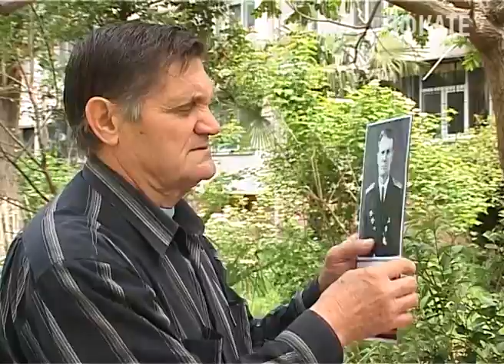В Сочи появилась зелёная аллея памяти. Новости Сочи Эфкате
Память о героях Великой Отечественной пытаются увековечить и простые сочинцы.
Сочи. Новости.
Телеканал Эфкате.